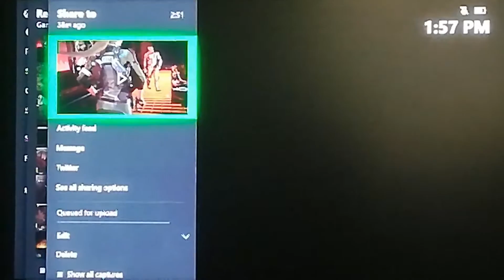Cassie cage vs. Kano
Moral Kombat 11 Xbox one